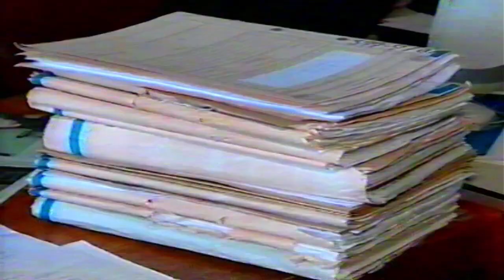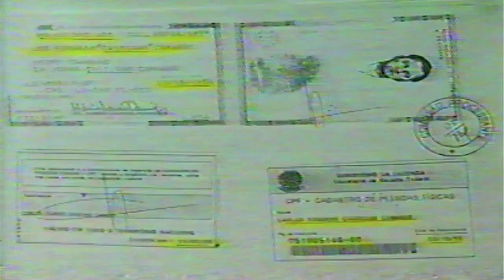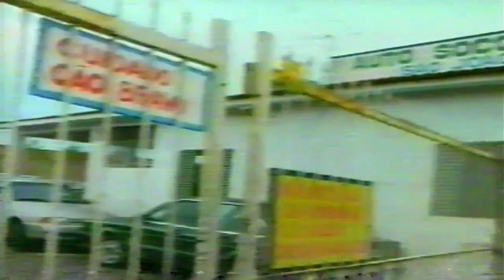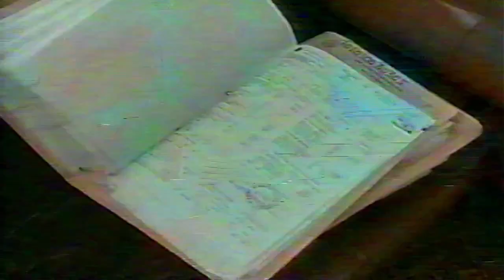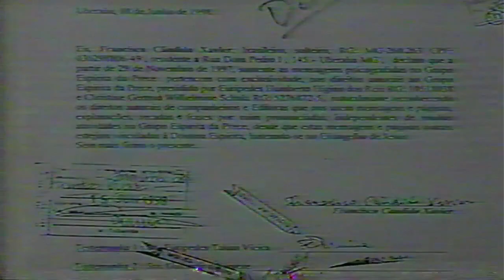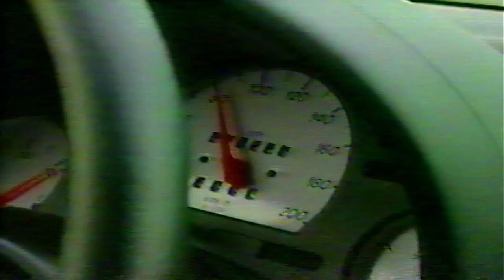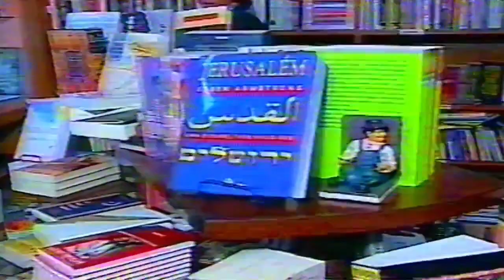MGTVS UBERLÂNDIA - COM RENATA SOARES E MONICA CUNHA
Aqui está mais uma relíquia achada no meio dos meus arquivos em VHS (fitas de vídeocassete). O programa era o MGTV primeira edição que nesta edição foi apresentado pelas jornalistas Mônica Cunha e Renata Soares. Mais uma das antigas do Kelson! Espero que gostem!